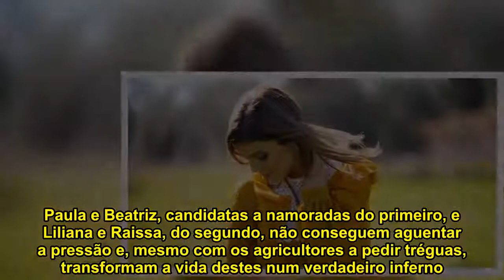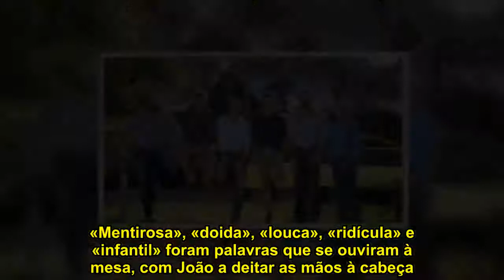CONFUSÃO no meio dos agricultores: «MENTIROSA!»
«Tensão», «guerra aberta», «discussões» e «desentendimentos». São estas as palavras de ordem nas quintas de João Bettencourt e João Menezes, na Graciosa e Montemor-o-Novo, respetivamente. Paula e Beatriz, candidatas a namoradas do primeiro, e Liliana e Raissa, do segundo, não conseguem aguentar a pressão e, mesmo com os agricultores a pedir tréguas, transformam a vida destes num verdadeiro inferno.

«Gostava que vocês as duas falassem entre vocês. (…) Gostava que fossemos todos mais amigos», pede Bettencourt no diário emitido esta sexta-feira pela SIC. Paula e Beatriz assim fazem, acabando por se acusar mutuamente, mesmo com o agricultor a pedir «calma». «Mentirosa», «doida», «louca», «ridícula» e «infantil» foram palavras que se ouviram à mesa, com João a deitar as mãos à cabeça. «Eu acabei de dizer que não queria estes cenas e vocês voltam a fazer», desabafa o jovem.

Em Montemor-o-Novo, o ambiente é idêntico, com Liliana e Raissa a obrigarem João Menezes a tomar uma posição: ficar sozinho com a primeira para «tentar perceber» o que poderá motivar tanta discussão. «Estou a ficar mesmo muito cansado deste ambiente», diz o agricultor dos Açores, avisando Liliana que esta ofendeu Raissa. «Eu sempre disse que ela era falsa e está aqui por dinheiro. Não estou a ofender porque sempre o disse».

O conflito prolonga-se até ao jantar, com as duas candidatas a deixarem o agricultor sozinho à mesa. «As coisas não estão mesmo a correr bem. Isto não está nada bom!», constata.

Menezes acabou a falar sozinho com a cadela. «Grande imbróglio, é o que te conto», sussurra.

Já para as câmaras, avança: «A quinta no meio do campo é para se viver em paz e harmonia. Este não é, de facto, o ambiente que pretendo ter aqui dentro de casa».